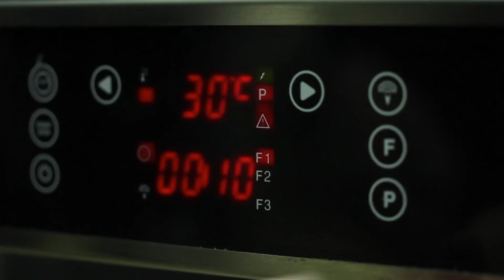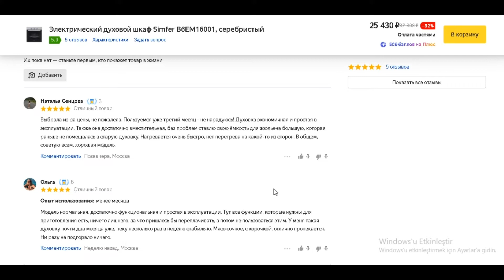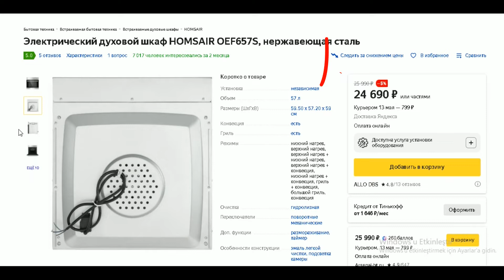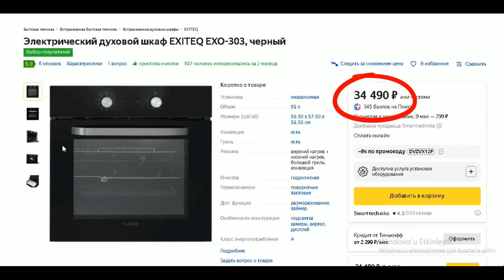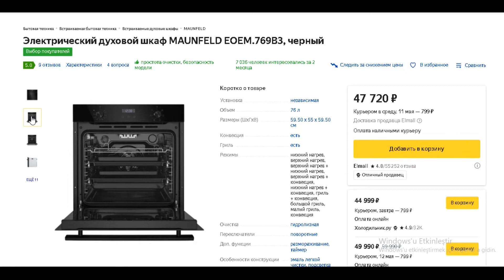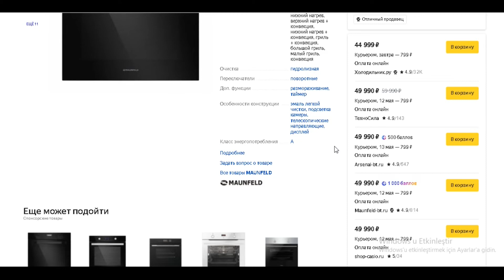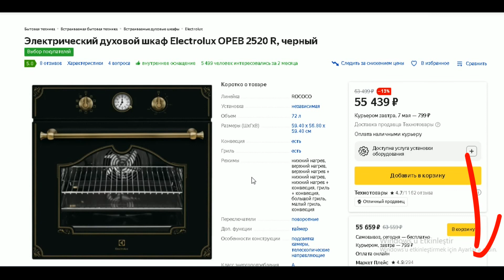Рейтинг встраиваемых электрических духовок. ТОП-5 моделей духовых шкафов